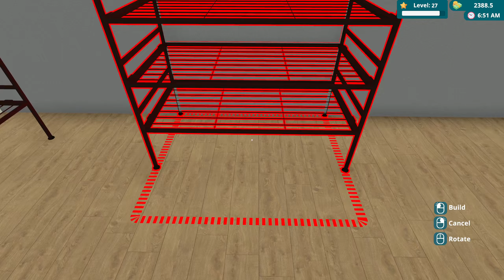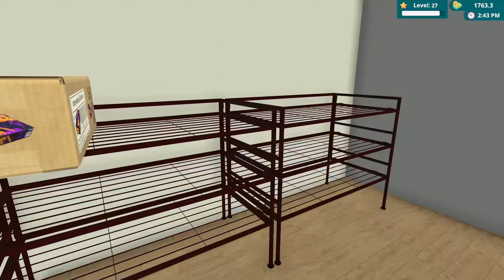Candy and Toys Store Sim Released!!! Mega Episode!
Optimize the layout of your candy and toy store for both efficiency and aesthetics. Design your store to maximize space utilization and visual appeal. Strategically place products, manage aisle organization, and prioritize a seamless shopping experience for your customers.

Place toys on the shelves and candies, as well as cakes, on the designated shelves for cakes. Utilize an in-game computer to order stock. Unpack goods upon delivery, efficiently organize them in your storage room, and arrange them in their respective areas within your store for a streamlined shopping experience.

Expand your store and enhance its aesthetic appeal, turning it into a beloved destination with captivating decorations and increased space.